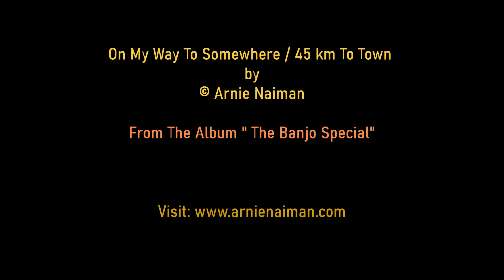On My Way To Somewhere / 45 km To Town by Arnie Naiman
by  ©Arnie Naiman from the Album  "The Banjo Special "
  Merriweather Records